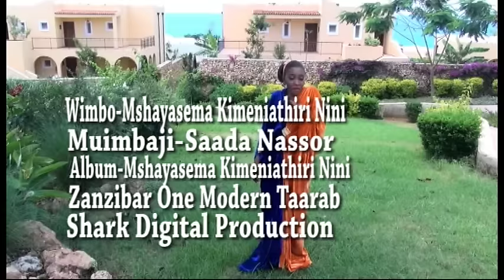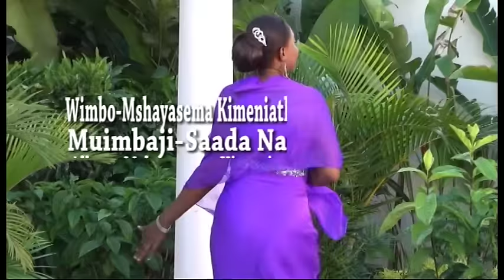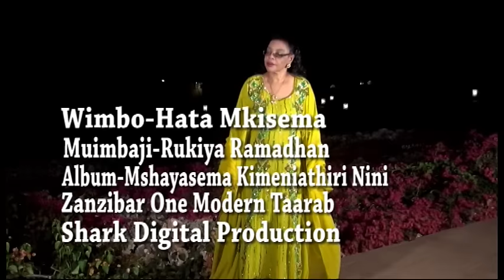Mshayasema Kimeniathiri Nini